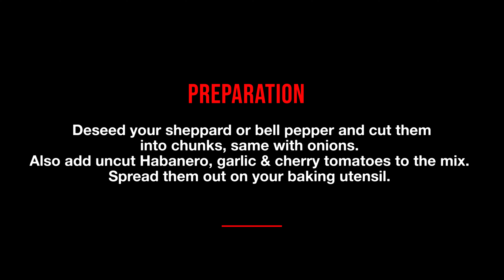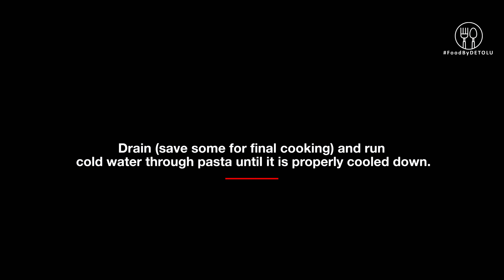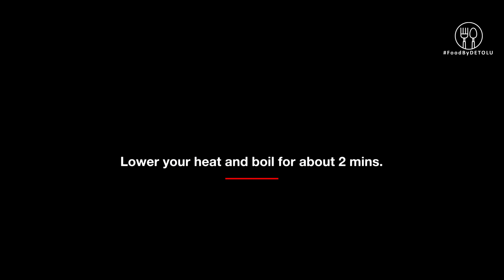Creamy Roasted Pepper Pasta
This meals screams "Eat me" anytime.

Simple *winks and yet nutritious meal idea.

 This vibrant pepper pasta is power packed with shrimps to create a satisfying meal for you.

Totally customizable to your taste.